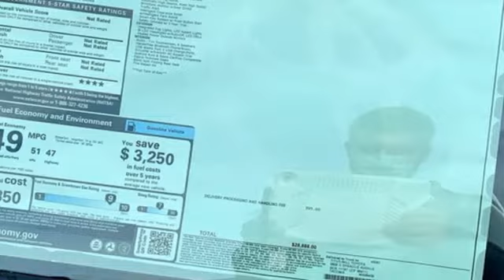2021 Toyota Prius Tacoma, WA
Year: 2021
Make: Toyota
Model: Prius
Trim: LE
Engine: 4 1.8 L
Transmission: Variable
Color: Gray
Interior: Moonstone Fabric
Stock #: T210273
VIN: JTDL9MFU0M3026087

Address:
3506 S. Sprague Ave